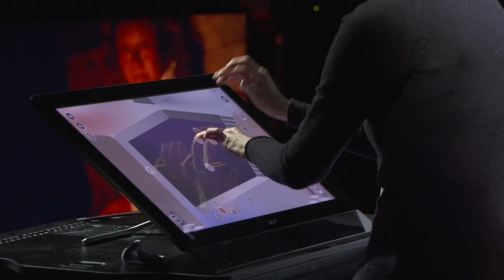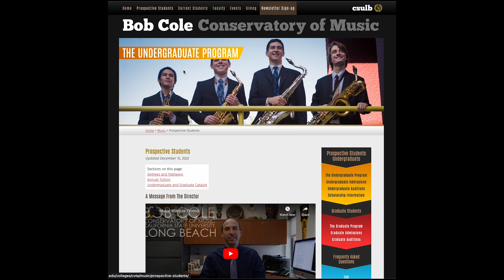Composition at the BCCM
Composition Faculty from the Bob Cole Conservatory of Music at California State University, Long Beach introduce themselves and discuss the program.